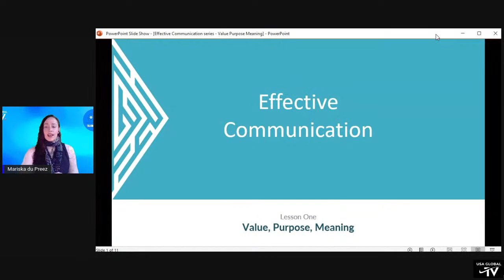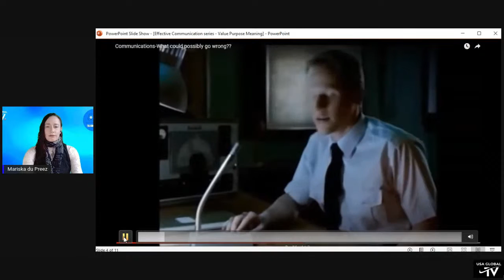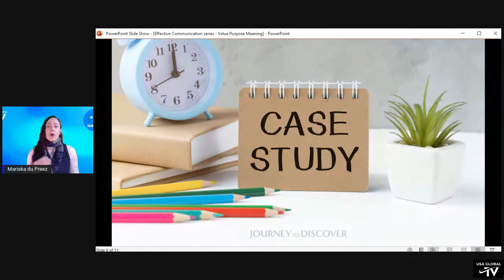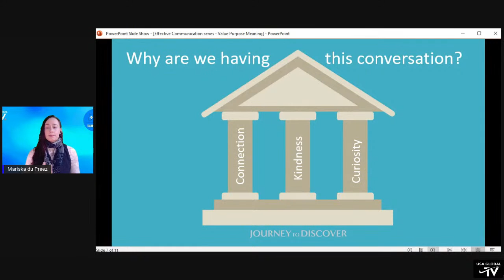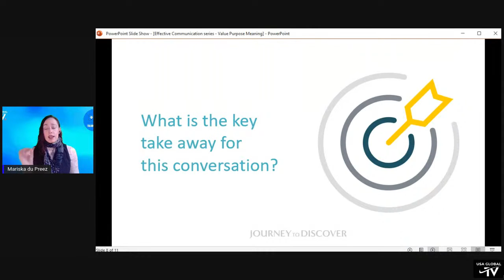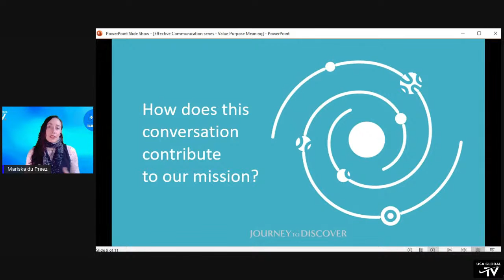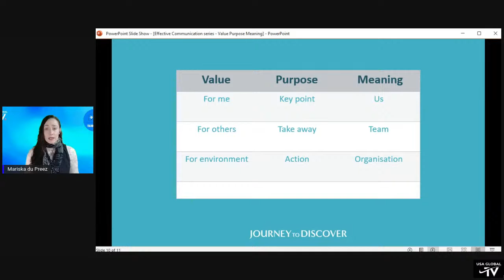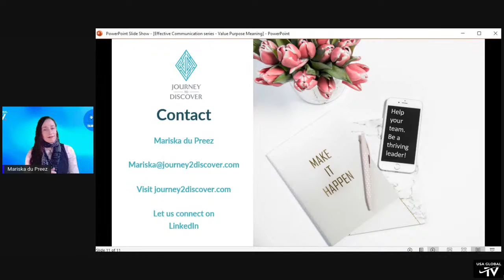WHAT IS TRANSFORMATIONAL COACHING-WITH MARISKA DU PREEZ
PRESENTS
TALKING HEADS
EPISODE
EPISODE MDP-13
04.13.22
STARRING MARISKA DU PREEZ

PRESENTATION TOPIC
Transformational Coaching

ABOUT MARISKA
Mariska du Preez is a transformation wizard. She has worked in the leadership space for the past 15 years, helping those she works with find their passion and grow into exceptional leaders. Qualifying as an engineer, she then ventured into leadership, coaching, facilitation, and interpersonal dynamics. This is a key to ensuring success in any career. Mariska has had resounding successes.

Her practical, innovative engineering mind, leadership knowledge, and human sciences expertise gives her a unique ability to help those she works with to reach their most significant potential.  She relishes spending time with her husband and, in her free time, sharing explorations of new things via travel, hikes, books, and the arts as her top picks.